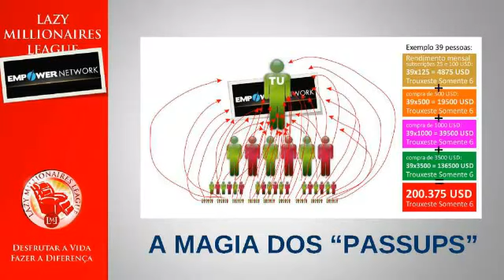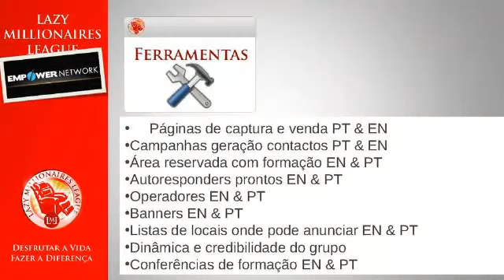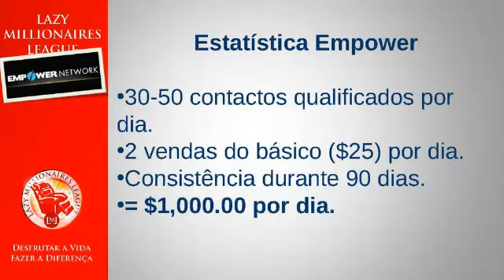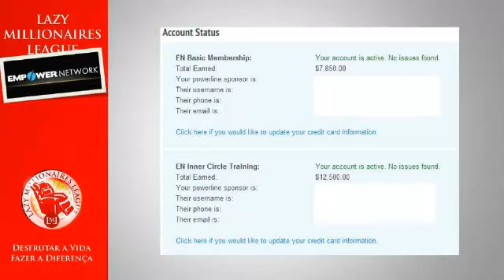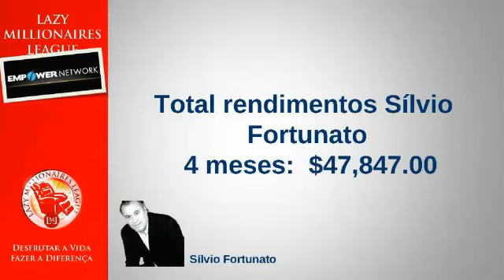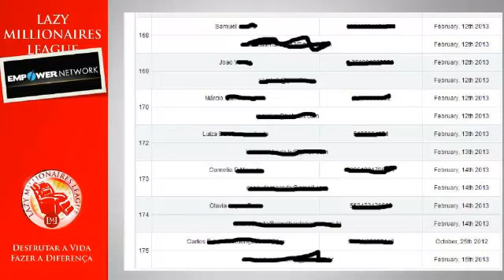Evento Único: Como Ganhar $1000 Por Dia Com um Plano de 90 Dias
Dia 15/02/2013 fizemos a primeira e única conferencia pública (por convite) a explicar o modelo do EN e dos Lazy Millionaires para construir um rendimento residual de $1000 (mil dólares) por dia ao fim de 90 dias.

Foi o Caos Total!

3 minutos depois de termos começado, a sala online com capacidade para 500 pessoas estava lotada e milhares de pessoas ficaram de fora sem conseguirem entrar.

e estão neste preciso momento a iniciar o primeiro dos seus 90 dias rumo aos $1000 por dia.

Sem Desculpas!